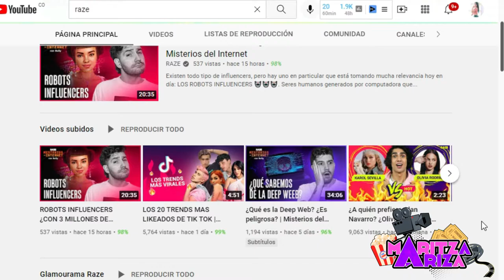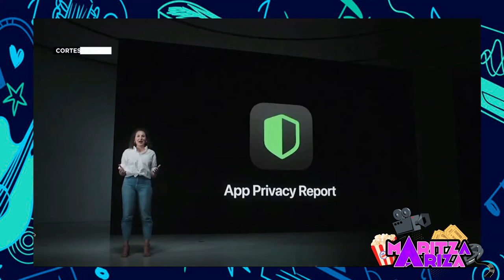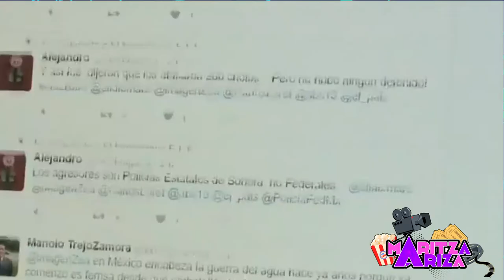😨 MISTERIOS DEL INTERNET terror en la red, privacidad, hechicería, brujería / Héctor Trejo RAZE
MisteriosDelInternet abordará temas como la privacidad y el espionaje que se produce en la red, y cómo es utilizada por parte de marcas, gobiernos y distintas organizaciones. Una invitación que propone un acercamiento a ciertos enigmas, con temáticas llamativas, en donde la audiencia de Raze podrá encontrar desde esos casos de los que ha oído, hasta aquellos en los que ha sido protagonista.